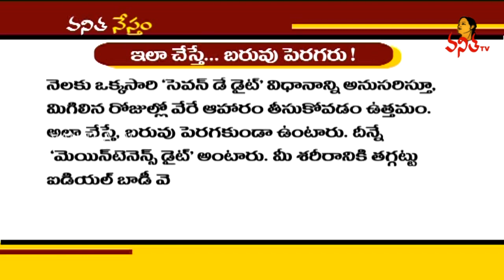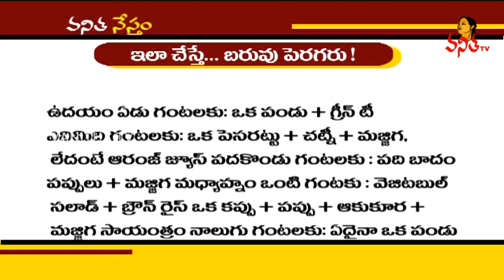బరువు పెరగకుండా ఉండాలంటే ఇలా డైట్ తీసుకోండి | Health Tips By Vanitha Nestam | VanithaTV